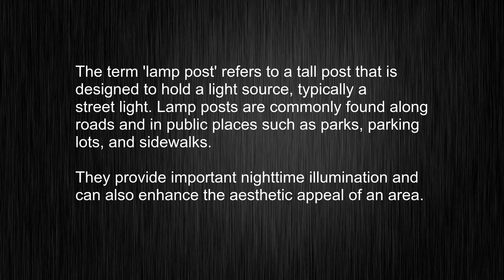lamp post? Learn How to Use This English Word Correctly!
This video tells you what "lamp post" means, how to pronounce it, provides a pronunciation guide and an accurate definition.
   00:00 Pronunciation
   00:24 Meaning

   - What is the meaning of lamp post
   - How to say lamp post
   - What is the definition of lamp post
   - How to pronounce lamp post

   Visit our free audio/video dictionary tutorial to learn how to correctly pronounce words/names and to learn their meanings, definitions, just like lamp post definition and meaning in Merriam-Webster, lamp post definition and meaning in Collins English Dictionary, lamp post definition and meaning in The Oxford English Dictionary, lamp post definition and meaning in Longman Dictionary of Contemporary English, lamp post definition and meaning in Cambridge Advanced Learner's Dictionary, and more.